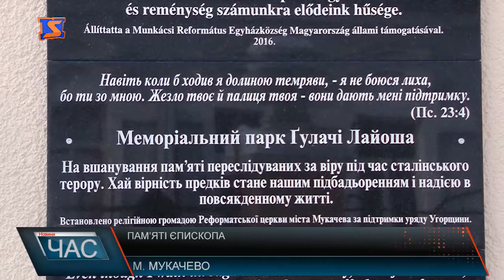Вшанування пам"яті єпископа